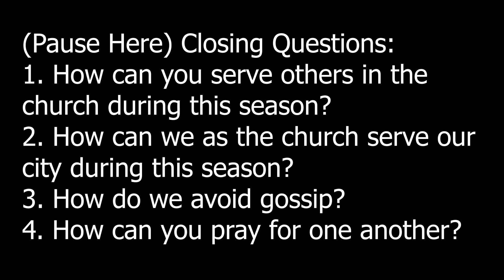Philippians Bible Study: Unity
Part 1 of a Bible Study covering Philippians 2